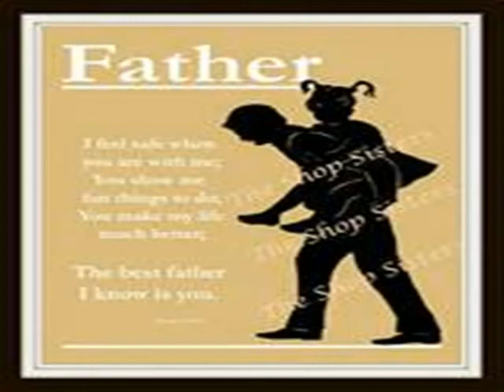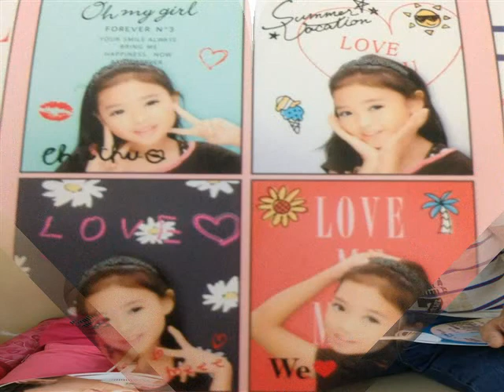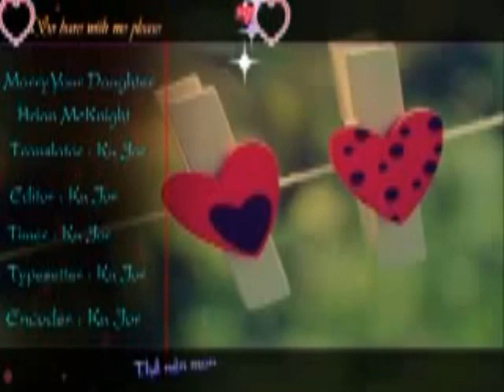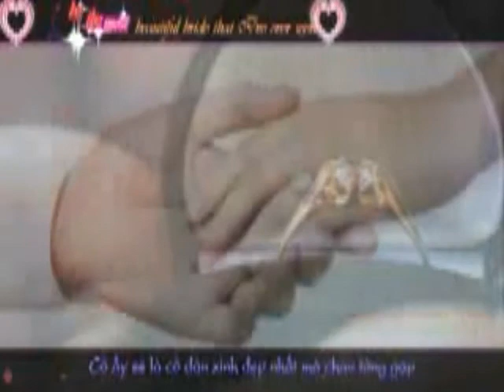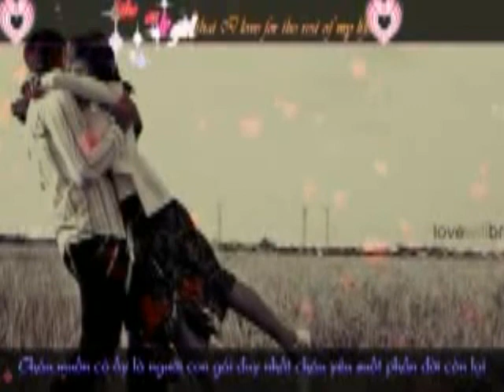NAOKI and MARINA